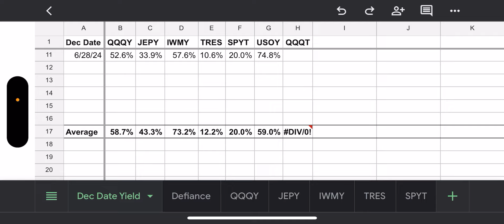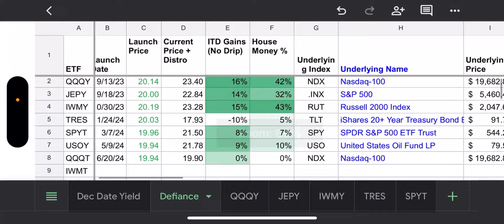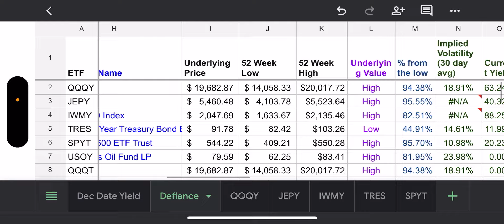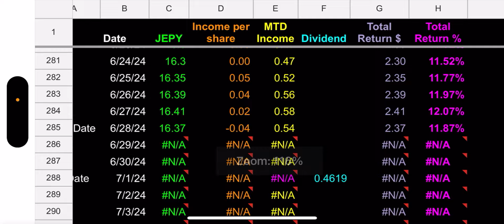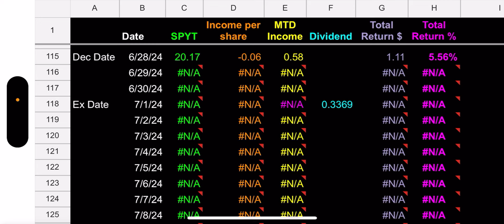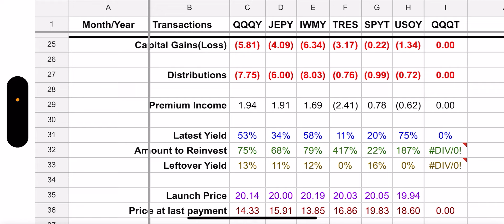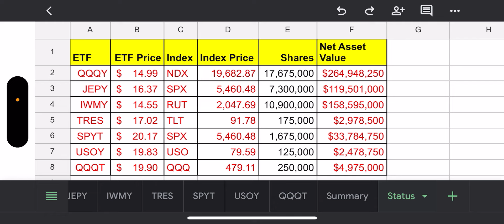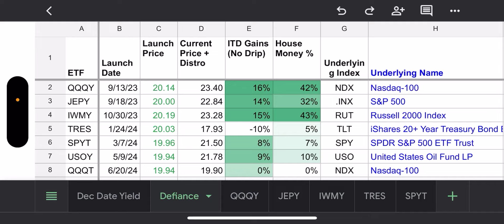Defiance Income ETFs QQQY, JEPY, IWMY, TRES, SPYT, USOY, & QQQT Weekly Wrapup - 6/30/24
If you would like to know how the Defiance ETF funds work, please check out this video I made explaining for beginners:

If you would like to know the best time to buy these funds, please check out this video: